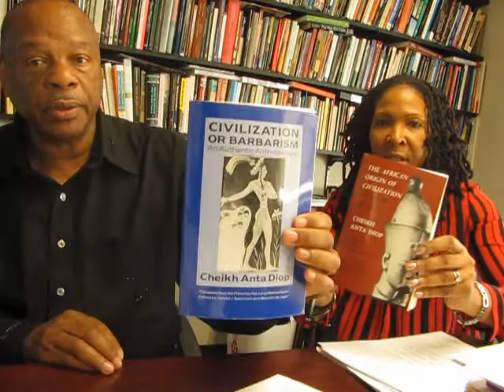Introduction to Afrocentricity, with Dr. Molefi Kete Asante at Temple University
At the beginning of my Ph.D. journey, I met for the first time and interviewed Dr. Molefi Kete Asante, Father of Afrocentricity, about the value, and significance of Afrocentricity to our people, culture, heritage, and legacy.